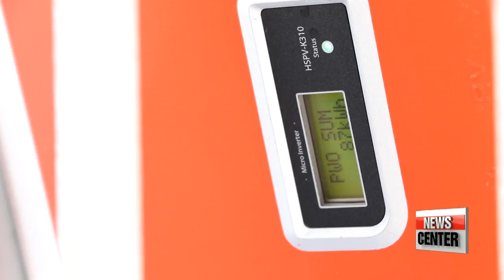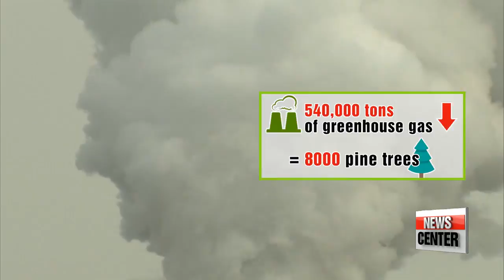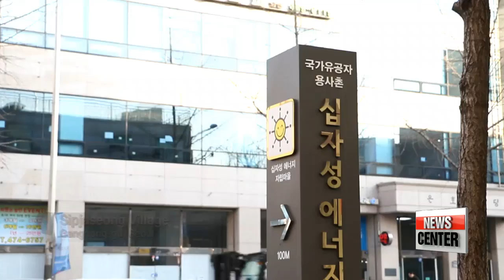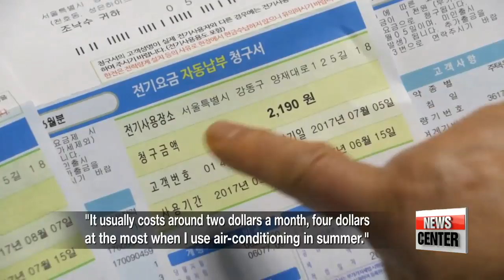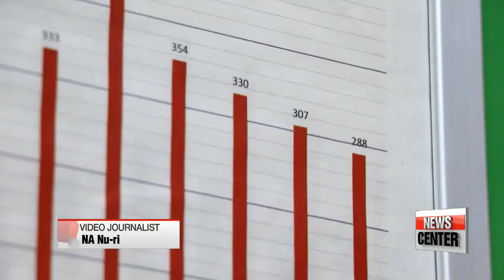'Solar City Seoul,' the future of solar energy in S. Korea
서울 ‘태양의 도시’ 만든다... 한국의 태양열 에너지 산업의 미래는?

  Renewable energy.
Looked to as the future, as it brings both environmental and economic benefits.
South Korea is also jumping on board, with Seoul declaring itself a future solar city.
For our news features tonight... Lee Jeong-yeon dives into what that industry might look like for the country in the future.   Here's something not many people in Seoul have seen. Mini solar panels hanging outside apartment balconies.  This residential area is a new energy-powered village  with around 200 households producing solar energy.

(Korean)
   "I paid around 90 U.S. dollars, one-sixth of the cost. The rest was funded by the government. I've always been interested in renewable energy so I'm glad to take part."

 This one mini solar panel can produce around 300 watts of electricity, which is enough to run a refrigerator.
 It can cut electricity bills by between five and eight U.S. dollars a month.

 This area shows what the city government is trying to achieve with its "Solar City Seoul" plan. So what prompted such a project?

(Korean)-
   "Fossil fuels are causing huge climate change. So we're turning to renewable energy. Seoul's initiative is projected to produce one gigawatt of power by 2022, the equivalent of one nuclear power plant."

 The city's goal is to get 1-million households to install mini solar panels and to increase the city's solar energy reliance to 3-percent.15-billion won, or 14-million U.S. dollars will be invested into solar energy over the next five years, and public facilities such as streetlights will be solar powered.

 If this goal is accomplished, it will slash greenhouse gas emissions by about 540-thousand tons, the equivalent of planting 8-thousand pine trees.

But on top of environmental effects, there are also economic benefits.

(Korean)
   "Expanding the solar energy industry will create more jobs. Also, the city will rely less on outside sources for energy, and keep the money flowing within the region."

 Because Seoul is a land-locked region that limits the use of other types of renewable energy, solar energy is its best option. And there's a part of Seoul that's been using it for the last five years.

(stand-up)
  Here in Gangdong-gu district is a village that's already making active use of solar energy. Most households here produce and consume their own electricity.

 Sipjaseong Village is a model energy-powered village in Seoul. It was established in 1974 by Vietnam War veterans. A total of around 50 households in the village use solar panels, producing 45-percent of the village's total energy demand.